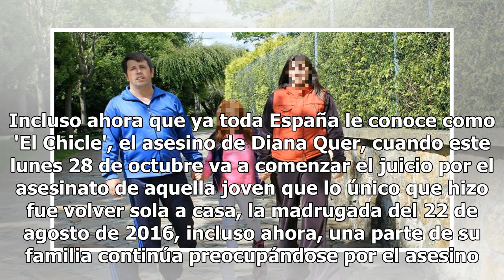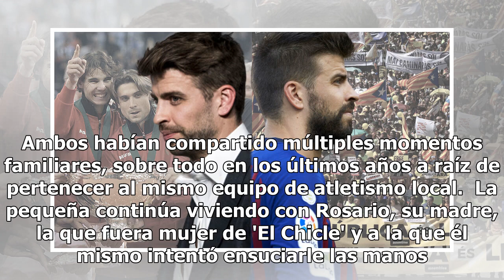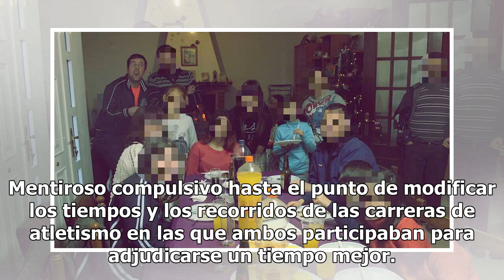Los Abuín, la familia rota por 'El Chicle': la madre con nuevo novio y su hija no olvida a Diana Qu